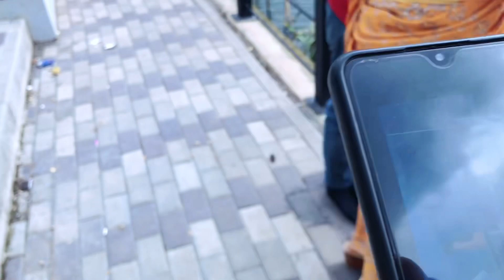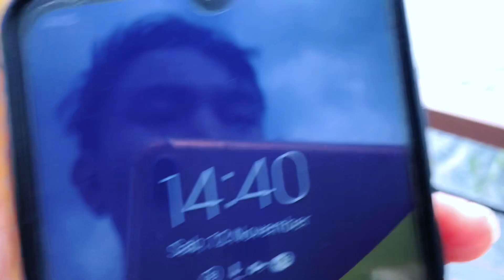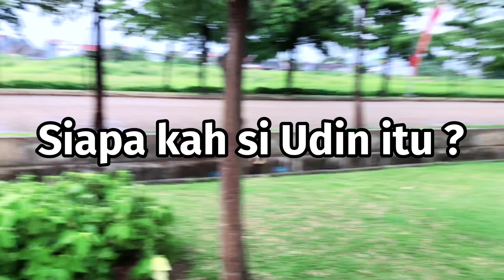SUSAH ROMANTIS ~ Bloopers Kaise Tumhe || Parodi India Versi By U Production